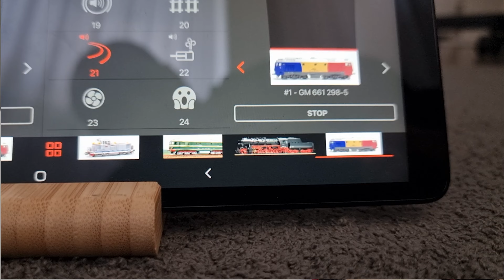Locomotivele Mele TOP Preferinte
Nu uitati sa dati un Like si un Sub daca va placut acest clip!
Linkuri catre Modele si pPlaylist
De la Analog la Digital